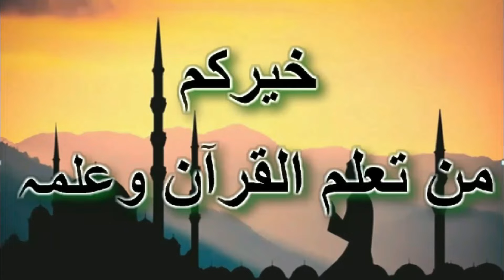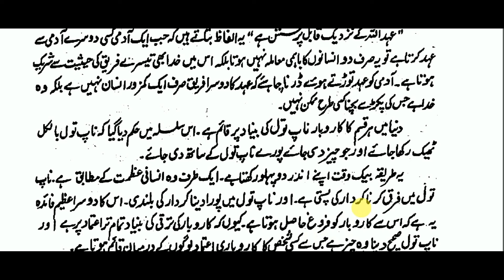About orphans = 2 یتیموں کا ذکر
ذکر یتیم
Dear friends. As you know that the orphans of the world are being destroyed and cheated by own relatives. The holy Quran mentioned about them so many places. I  have decided to present one by one . I hope you like it nery much. Request to please share and subscribes.
Regards
Hafiz Abdul Wahab  Arwi
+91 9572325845